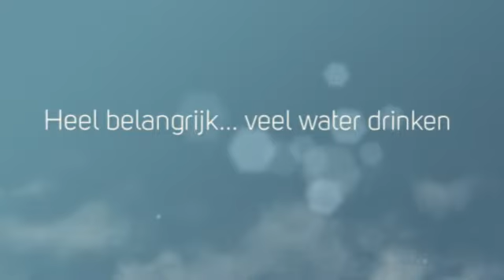ST8TS TopGolf Holland Rijswijkse Open 2014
- In samenwerking met de Rijswijkse Golfclub hebben de leden en niet-leden van TopGolf Holland een mooie golfdag beleefd. Met grote dank aan het organisatieteam onder bezielende begeleiding van Hetty Verboom van de Rijswijkse en Conrad Broeders van TGH.